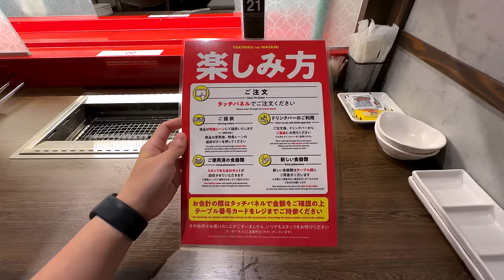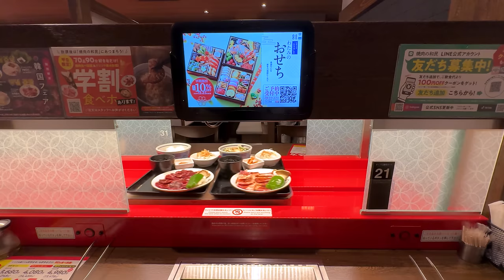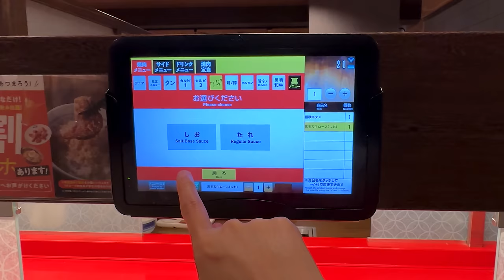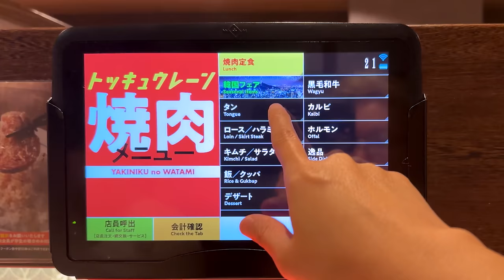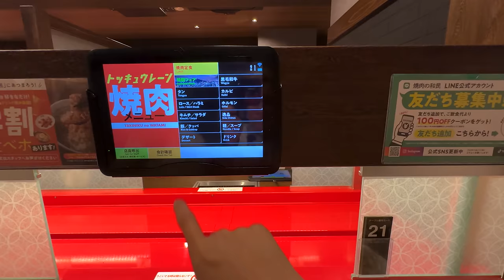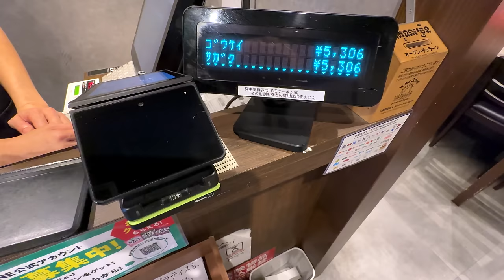Eating at a BBQ Train Restaurant in Japan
A Yakiniku (grilled meat) restaurant in Japan where you can find good value meals served in a special way!

Location
〒171-0022 東京都豊島区南池袋1-23-1 フジビル6F